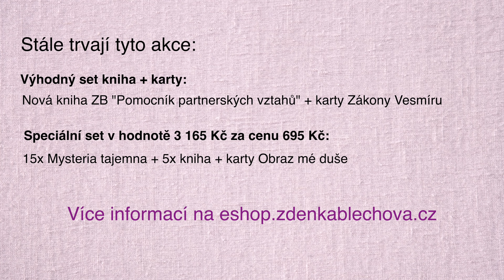Promluvy Zdenky Blechové (038) - Co nejvíce pomáhá v dnešní době [4k]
Čím déle tato doba trvá, tím více se v nás objevují skryté pravdy. Prostřednictvím videa se dozvíte, co si v sobě chováte za emoce a co nejvíce léčí.